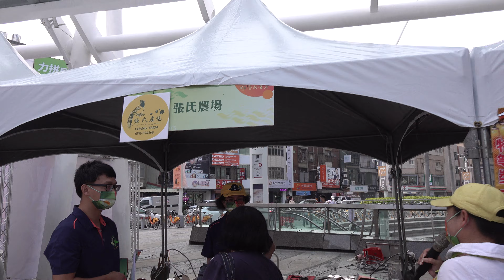2022年11月27日新竹遠東巨城綠生活台南青農濃情「張氏農場」台南農場台南Live秀安心樂團莎莉的麥克瘋演唱「台網TNTV中網CTTV華網TVTV中華網TVCS陸視MLTV陸網TVTS民網TVPS」